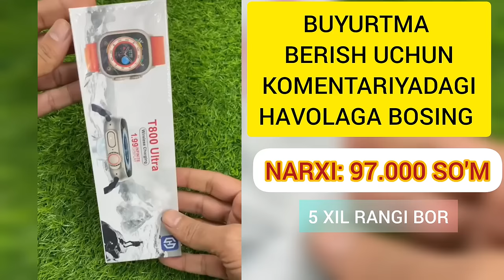SMART WATCH NARXLARI 2023 // SMART WATCH T800 ✅ NARXI 97.000 SOM🔥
SMART WATCH ULTRA T800 ARZON NARXDA✅ SUPER CHEGIRMA BUYURTMA BERISH UCHUN KOMMENTARIYDAGI HAVOLAGA BOSING ✅

 Ultra Smart watch T800 TW8
 ULTRA Smart Watch Apple IOS 2022
🔻Apple IOS Android ikalasida ham qotmasdan ishlaydi
🔻Batareya chidamliligi 100% 48 soatga yetadi  🔻Ranglari aplesin, qora, seriy, yashi l ranglari mavjud
 🔻Funksiyalari Juda ko'p, suvda ham ishlaydi  🔻Ob-havo aniqlash qon bosm puls prabeklar qo'ng'iroq qilish
🔴Tezda bizga murojat qiling Tanlovda adashmang..

💰 Mahsulot narxi:

-- Qora rang: 117000 so'm
 -- Apelsin rang: 117000 so'm
-- Seriy rang: 117000 so'm
 -- Yashil rang: 117000 so'm
 -- Ko'k rang: 117000 so'm
 -- Oq rang: 117000 so'm

✅ To'lovni mahsulotni qo'lingizga olganda qilasiz

🚚 O'zbekiston bo'ylab yetkazib berish xizmati mavjud

apple,
apple watch,
aqlli soat,
aqlli soat narxlari 2023,
aqlli soatlar,
aqlli soatlar narxlari,
qo'l soati,
qo'l soatlari narxi,
qo'l soatlari narxi 2023,
smart watch narxlari,
watch ultra 8,
watch ultra t800,
watch ultra telefonga ulash,
arzon narxda smart watch,
smart watch T800 narxi,
smart watch narxlari 2023,